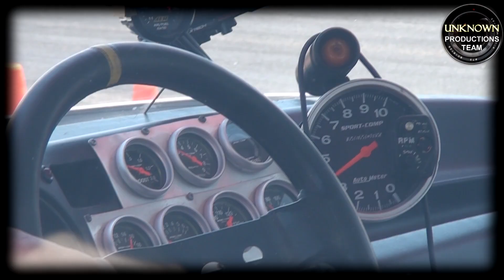Drag Battle 14-15 ΣΕΠΤΕΜΒΡΙΟΥ 2013 TEASER BY U.P. TEAM